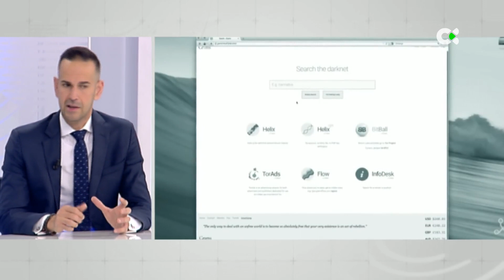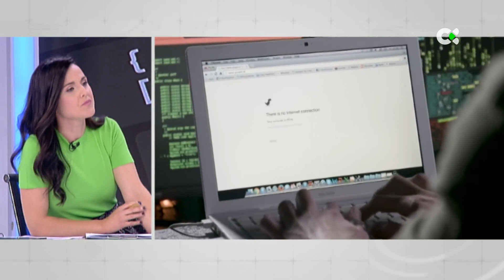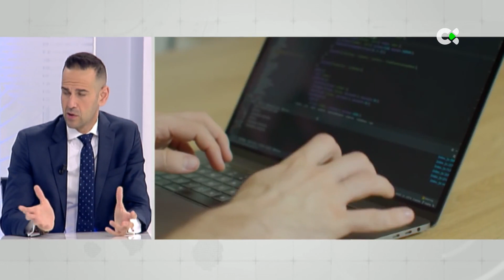Lo que internet esconde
Estos días hemos escuchado hablar mucho de Pegasus, el software informático que ha infectado entre otros, el móvil del presidente Pedro Sánchez accediendo a información personal. Pero además de Pegasus, a través de internet podemos llegar a otros muchos programas, productos o servicios como mínimo de dudosa utilidad. Hemos hablado de este asunto con un experto en hacking y ciberseguridad, Deepak Daswani.